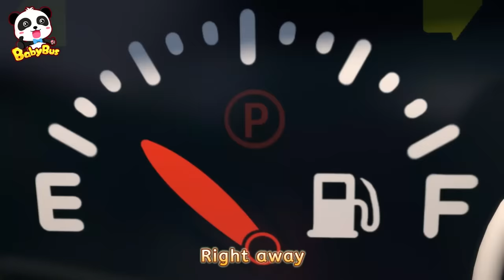Police Car & Fire Truck at Gas Station | Learning Vehicles | Monster Truck | Kids Cartoon | BabyBus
Learning vehicles compilation for kids. Enjoy! Police car, fire truck, ambulance, excavator, and more!

1、Nursery Rhymes & Kids Cartoon (All!!) | Kiki and Miumiu | Baby Shark | Fire Truck | Top Playlist - Nursery Rhymes & Kids Songs by BabyBus：